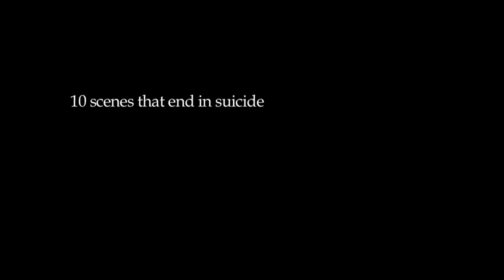10 Scenes that End in Suicide • 01 The Dreamer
"The Dreamer"

Part 1 of the 10 part series:
10 scenes that end in suicide

An exploration of fleeting beauty.

Shot with Canon HV30, edited in Final Cut.

"Breathe" performed by The Cinematic Orchestra
from the album Ma Fleur

...this isn't a social awareness film, but I feel compelled to add the following: